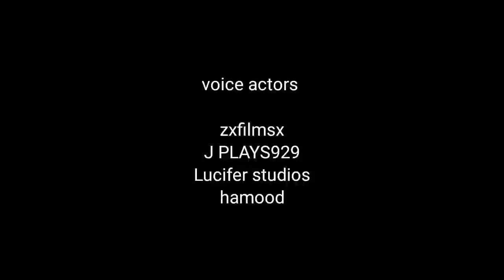Collapse - | GTA 5 Machinima Short film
This is a side project of two movies that is coming out in October and November the main movie that am working will be a 30 minutes flushed out movie  coming out in mid November but I hope you enjoyed this movie.